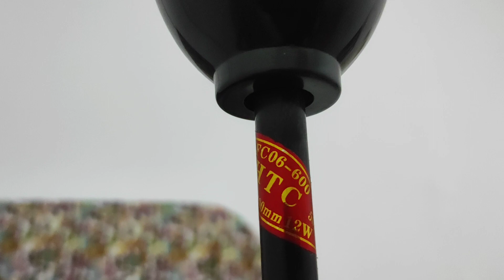HTC mini ceiling fan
Here is demonstration of my HTC mini ceiling fan this fan is very quiet anyway

HTC FC-06-600 Mini Ceiling Fan
I Give This Fan Rating 10/10 for the airflow
I Give This Fan Rating 6/10 for the design
I Give This Fan Rating 7/10 for the quality
Grade rating = A

The Ceiling Fan Lover 2.0 ceiling fan ratings
⭐= best ceiling fan
A+=Amazing
A  =great
A- =average great
B+=Very good
B = Good
B-= average good
C+= Okay
C   = Pretty bad
C- = Awful
F+ = Very awful
F   = Total Garbage
F-  = Useless
👎= Worst Ceiling fan ever made
UBC+ = Useless but Cool+
NA = Not Avaliable